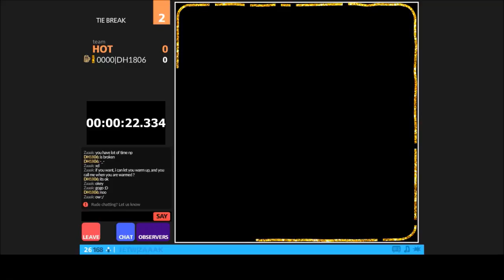Full camp competition 2016 • DH1806 08:37